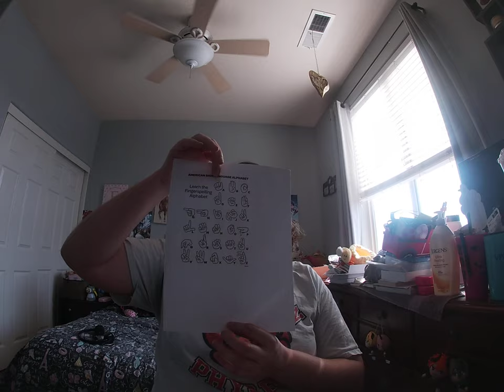Finishing up on ASL of the papers!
it's ok we make mistakes and we are learning and looking it up on ASL, it might help you guys and please take your time while you guys learn ASL.